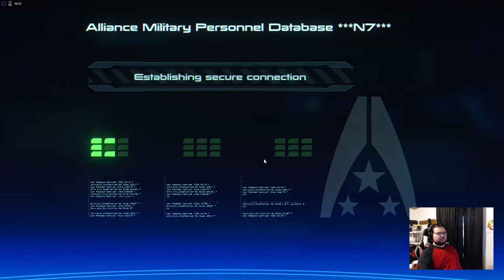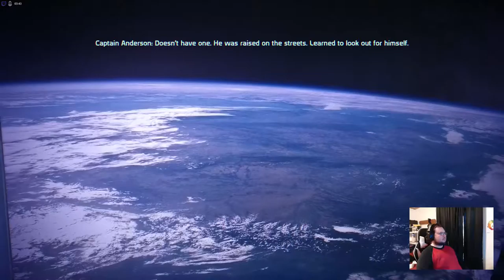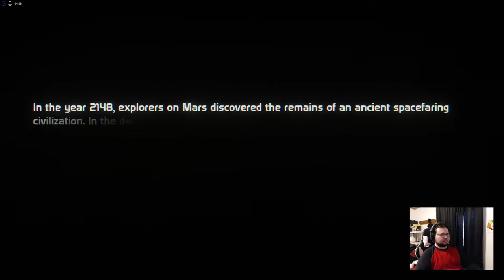Mass Effect 1: Playing the Classics Part 1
I decided to give the entire Mass Effect trilogy a fresh playthrough.  This is a direct copy of the livestream I played on Twitch.